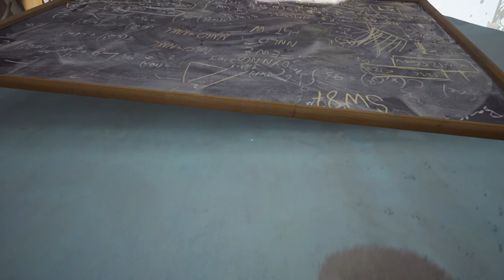TwinRobo | Atomic Heart End | ( HINDI )